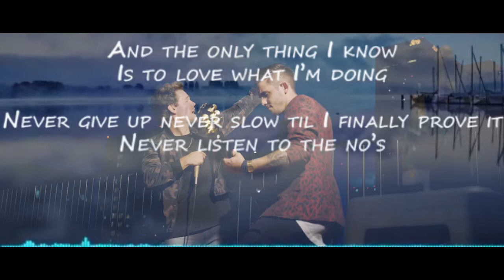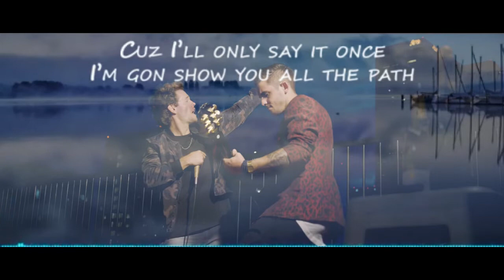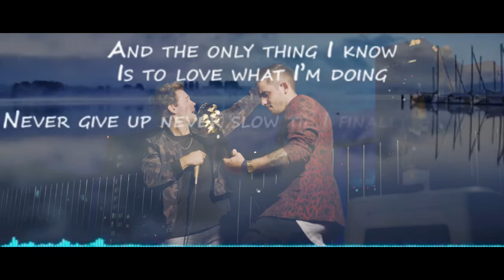NEFFEX - Grateful|Lyrics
It is my pleasure to show and share your music, reaching out those who like your compositions and music industry. Thank you so much